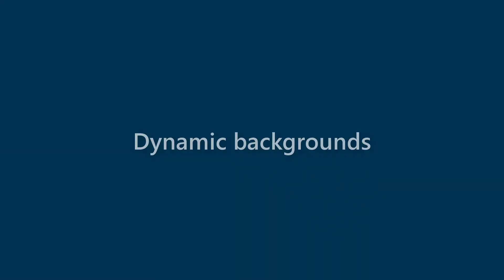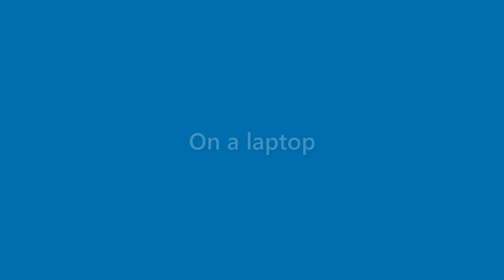Sam Francis - appearance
Name Look - Sam Francis - appearance. In this video we present "Sam Francis" name look and feel in various scenarios.
This video will cover:
How does "Sam Francis" look as a personal letterhead?
How does "Sam Francis" look on a business card?
How does "Sam Francis" look on a computer/laptop screen?
How does "Sam Francis" look with different background colors?
How does "Sam Francis" look with various fonts?